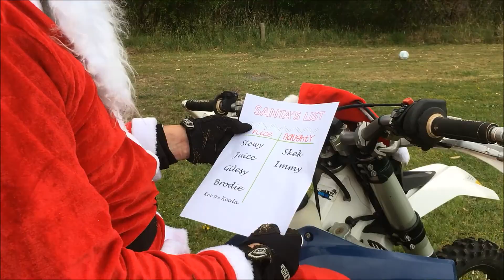Otway Santa 2.017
If Santa stopped drinking he just may become a better Rider LOL.
Eddy.